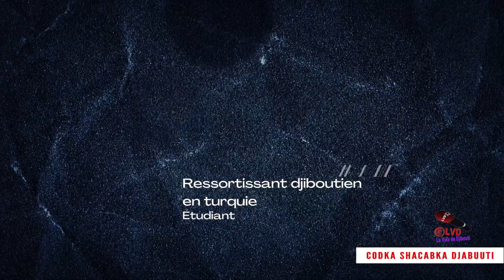🔴 2 émé interview : Elmi, étudiant en Turquie 🇹🇷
Rapatriement des étudiants ressortissants djiboutiens et bilan sur les personnes portées disparus.
🔴 Waraysigii 2 labaad: Elmi, arday Jabuutiyaan ah oo ku sugan dalka Turkiga.
Dib u celinta ardayda reer Djibouti iyo warbixinta dadka maqan.